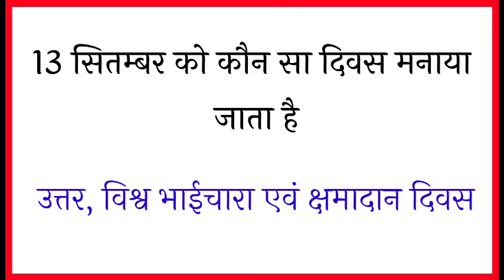13 September ko kaun sa divas manaya jata hai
13Septemberkokaunsadivasmanayajatahai